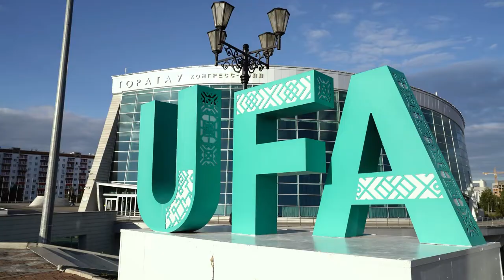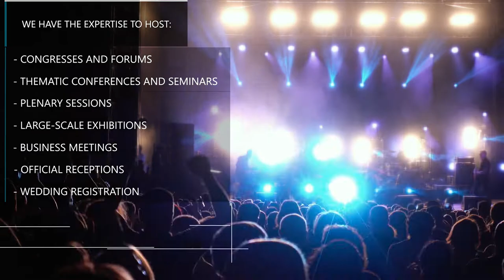Презентационный ролик обзор Конгресс Холл Таратау , Уфа, видеосьемка, монтаж